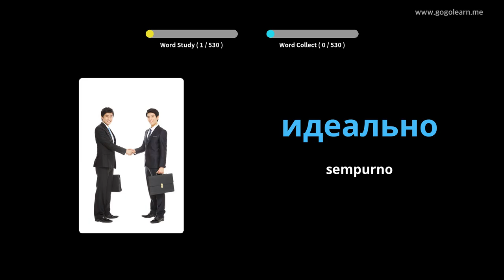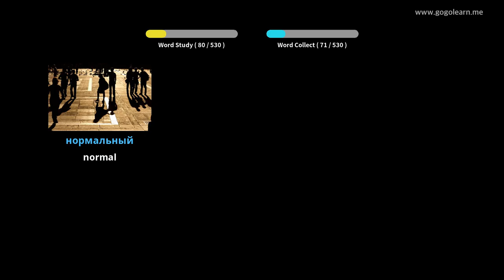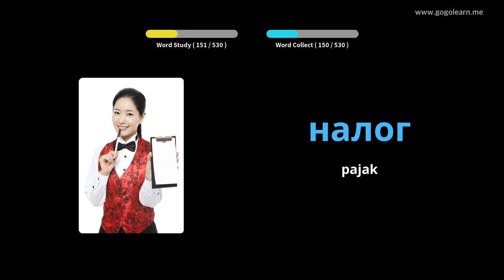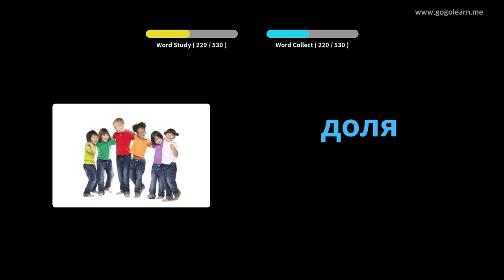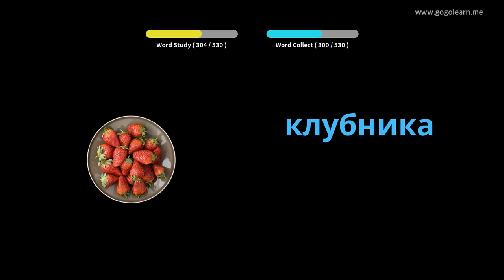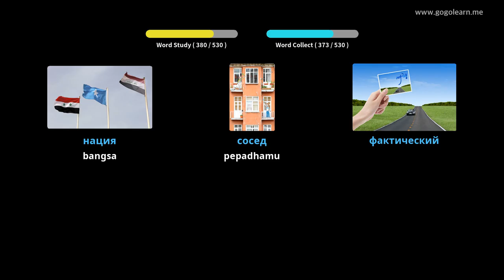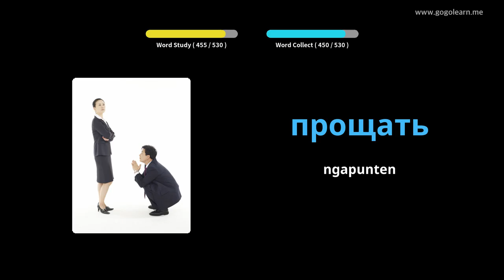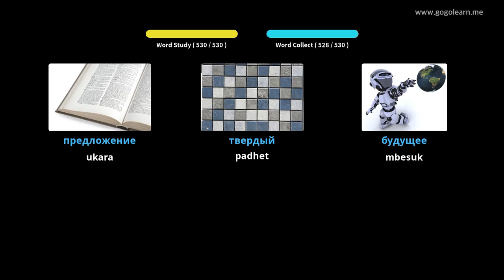Sekolah Menengah Dasar Vokata Rusia | Golearn